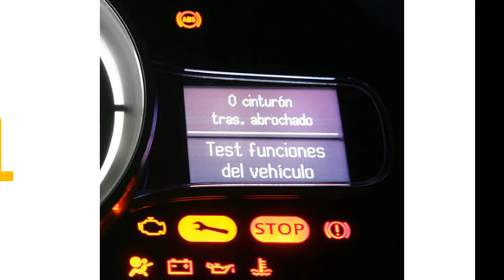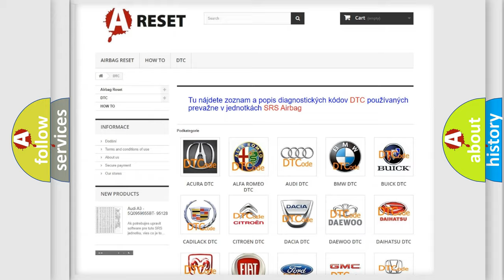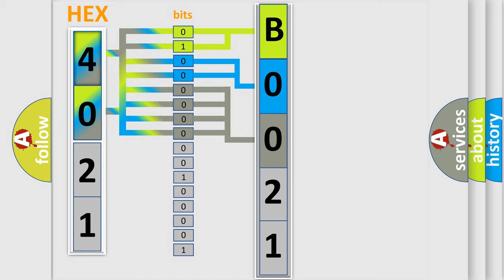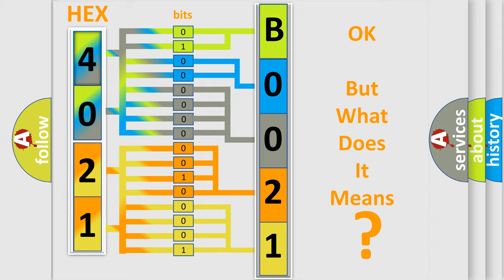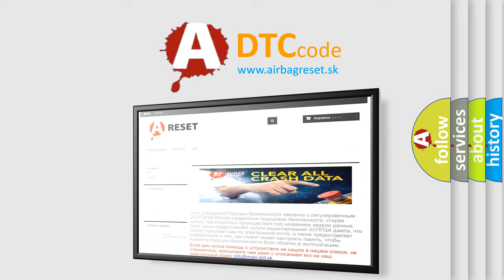DTC Dodge B0021-95 Short Explanation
Contents:
0:21 Basic DTC analysis according to OBD2 protocol standard.
1:48 Insight into programming
2:58 A diagnostically understandable description of the Diagnostic Trouble Code
3:05 Basic error definition

Make
Dodge
Code
B0021 95
Definition
Battery Charger Control Module Lost Communication with Hybrid Powertrain Control Module
Description
The system voltage is between 9-16 V  The vehicle power mode master requires serial data communication to occur from this specific control module
Cause
Failure Type
Incorrect Assembly
This sub type is used for failures where the control module has detected that the component has been incorrectly installed eg, hydraulic pipes crossed over, circuits cross wired or polarity errors